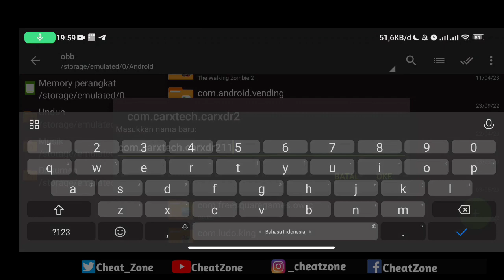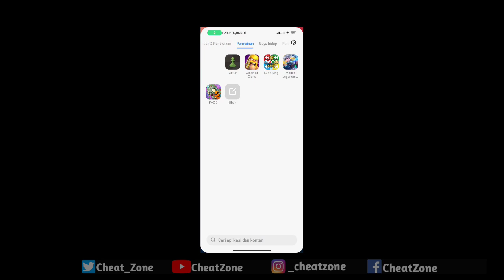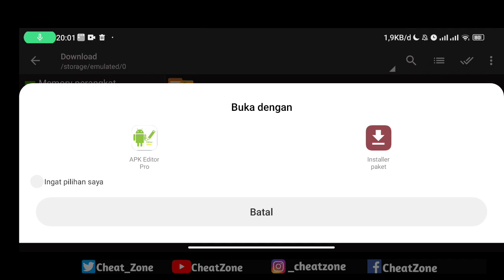CarX Drift Racing 2 Mod Apk New 2023 V1.26.1 - Unlimited Money & Cash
Hi Guys :)
TerimaKasih Atas Kunjungan Di Video Kali ini. Di Kesempatan Kali Ini Saya Membagikan Aplikasi CarX Drift Racing 2 Mod Apk Versi Terbaru Yang Dapat Kalian Unduh Secara Gratis. Terdapat Banyak Fitur Fitur Keren Di Aplikasi CarX Drift Racing 2 Mod Apk. Kalian Bisa Mengunduh Aplikasi CarX Drift Racing 2 Mod Apk Di Bawah Ini Tentunya Dengan Gratis.

Silahkan Saksikan Berbagai Mod Apk Game Yang Saya Bagikan Kepada Anda. Saya Harap Anda Dapat Memaklumi Kekurangan Pada Channel Saya Ini

• link ada di komentar yang saya Pin video •

~ The link is in the comments that I Pin the video ~

📱Cara Mendownload Apk/Obb
📱[ How To Download Apk / Obb]